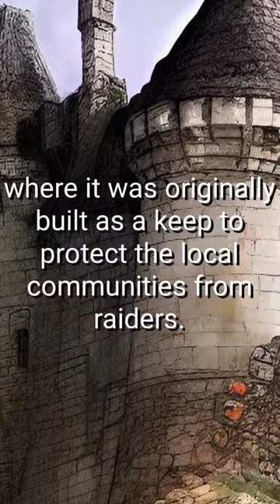Ghosts of Littledean - Brayne Court Part 1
Part 1 of the Ghosts of Brayne Court

AI art by dream.ai